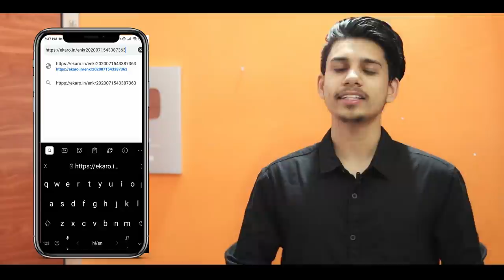Debit Card Fraud 5 Things To Know ¦ Debit Card Fraud on Atm ¦ Debit Card Call Fraud ¦ Fraud on Debit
So..
Hay guys.. Aaj ki es video me maine apko btaya Debit ke fraud ke bare me...

Topic Cover :-
Debit Card Fraud
Debit Card Fraud on Atm
Debit card fraud on shopping
Debit card fraud details